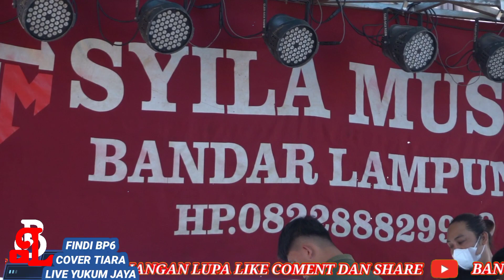FINDI BP6_COVER TIARA//SYILA MUSIK LIVE YUKUM JAYA_LAMPUNG TENGAH 2023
Syila musik terbaru 2023
ARTIS FINDI ARTIKA BP6 COVER LGU TIARA
arr dindA HUSNI
ARR dinda kevin
Arr mr galih
arr dinda kiki
arr dinda sandi
Vj Rova sallendra
vj yuda kimux
vj kiki
vj embie pus pus
all artis syila musik 2023
'/tiktok syila musik team
 ig ali agus tiawan
order kaos free stiker
shopee syila musik store